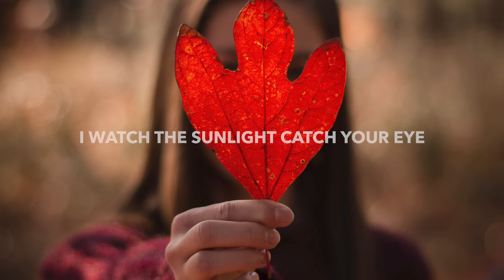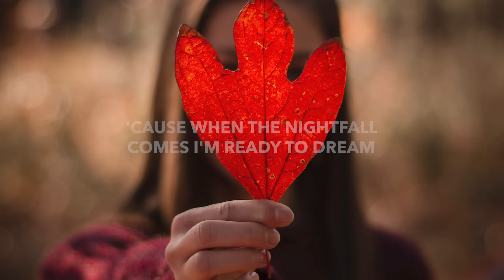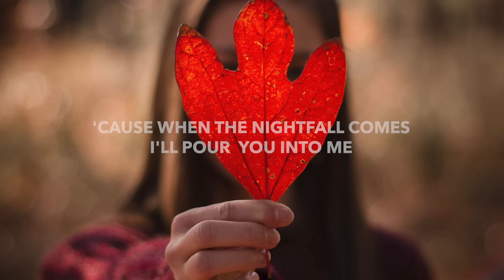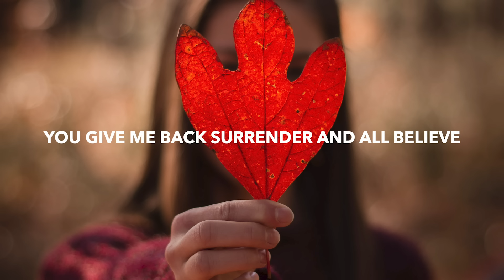Jason Ross - When The Night Falls ft. Fiora (Lyrics) AWAKEND Remix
💽 Label: Ophelia

🎤 Lyrics: Jason Ross - When The Night Falls ft. Fiora (AWAKEND Remix)
[Verse 1]
I watch the sunlight catch your eye
Light a dancer as we move under the light
As she falls deeper into sky
I feel safer when I'm wrapped up in the night

[Chorus]
'Cause when the nightfall comes I'm ready to dream
You take me into worlds I've never been
And when the night's around, the sun going deep
You give me back surrender and all believe

[Drop]
'Cause when the night falls

[Verse 2]
We lie awake under the sky
Pour me in and let me breathe this borrowed time
We're starting over if I could know
All your secrets, let me in or let this go

[Chorus]
'Cause when the nightfall comes, I'll pour you into me

🔥 Songs you will also like based on this track:

📸 Photo by Rhand McCoy